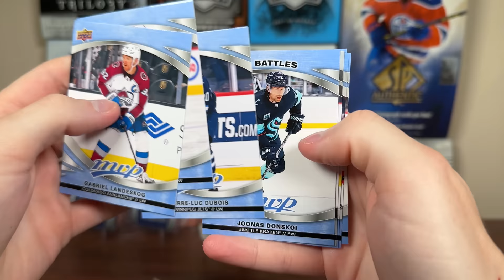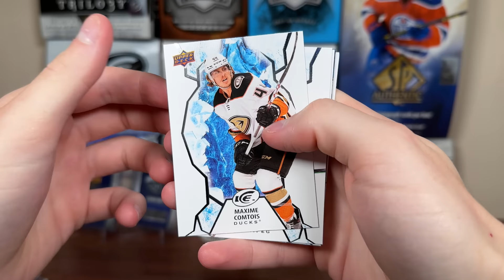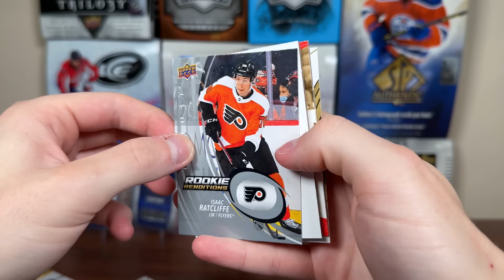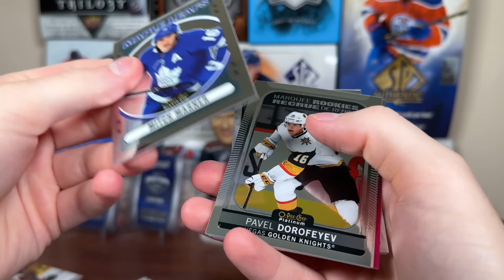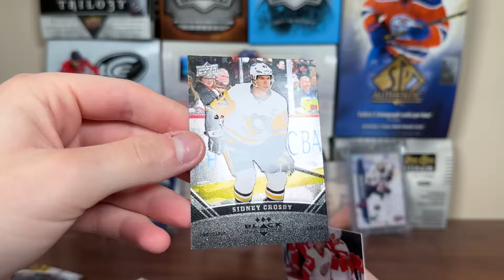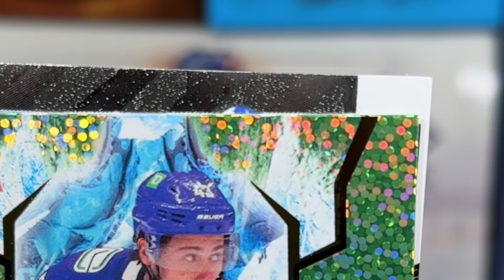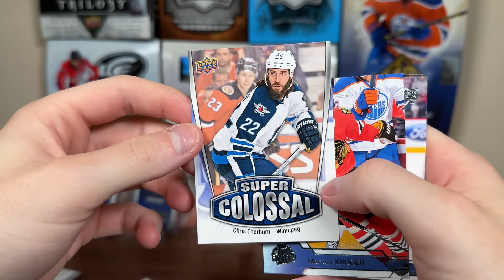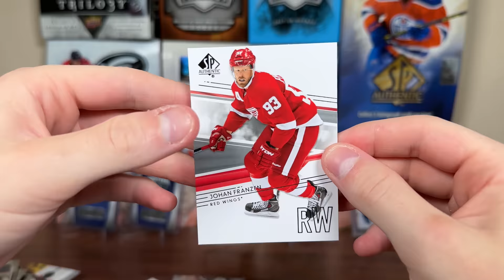Packs From $1000+ Boxes! - Opening The BOOMBOX Platinum Hockey + BOOMBOX Hockey - September 2023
I open The BOOMBOX Platinum Hockey + BOOMBOX Hockey for September 2023 featuring 2014-15 SP Authentic, 2021-22 Platinum, 2016-17 Series 1 and many more.

zeeree
Canada